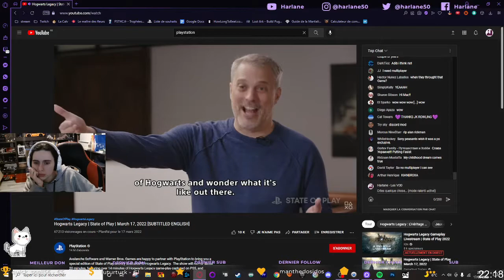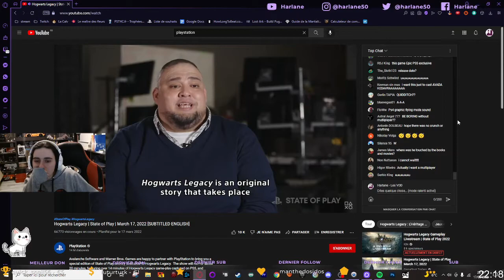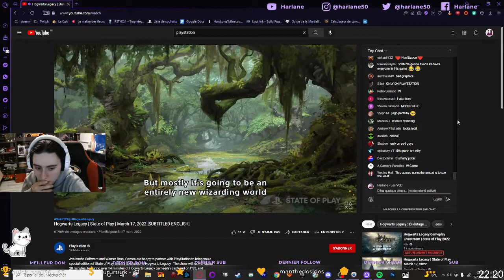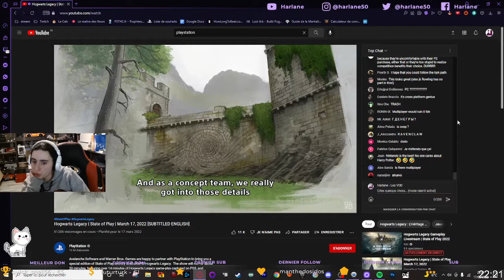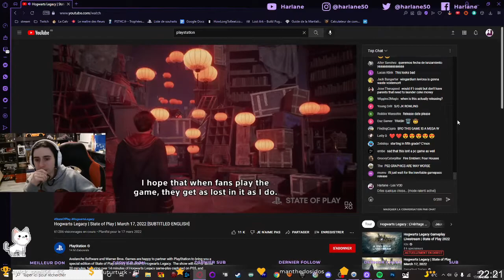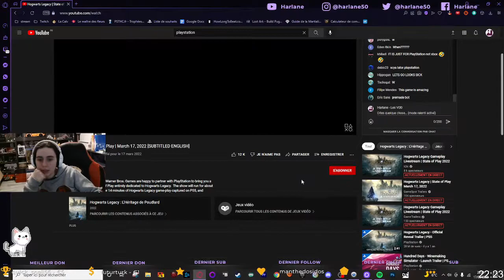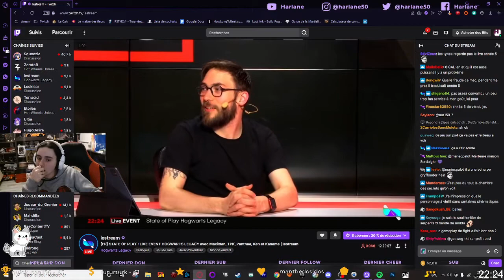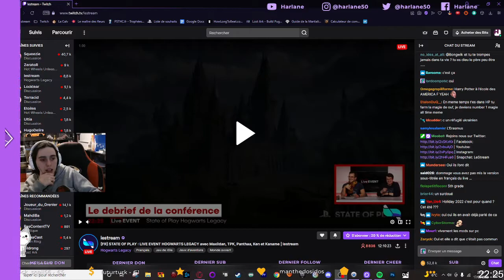[REACT] State of play Hogwarts Legacy - VOD Twitch 17-03-2022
Je monte mes vidéos avec Adobe Première Pro et filme avec un canon EOS M10